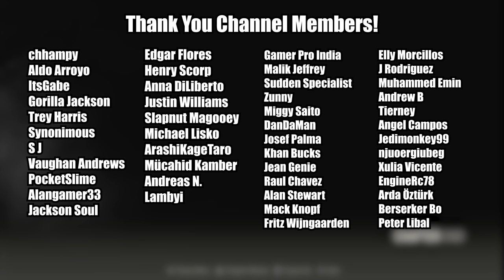The Teacher Gets Taught - Resident Evil 4 Remake - Part 10 (First Playthrough)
Thanks for joining me for this playthrough! Enjoy!